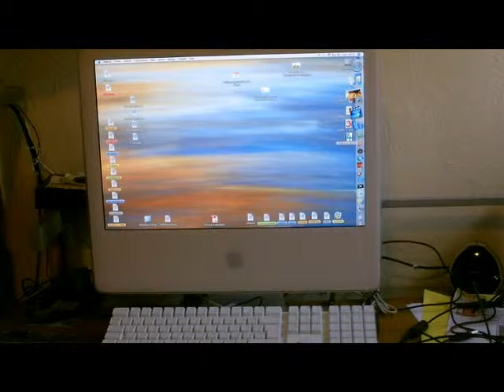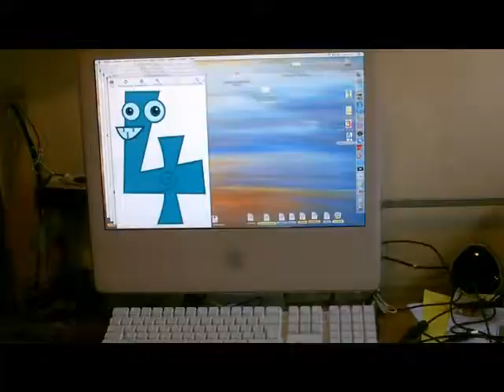MOUTON FUTE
LES PÊCHEURS DE LUNE
Chanson MOUTON FUTE